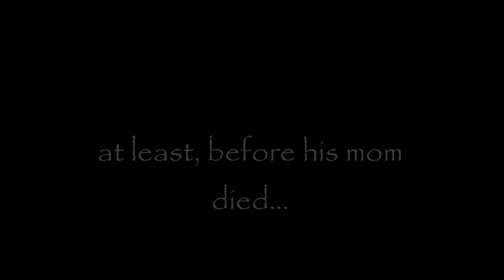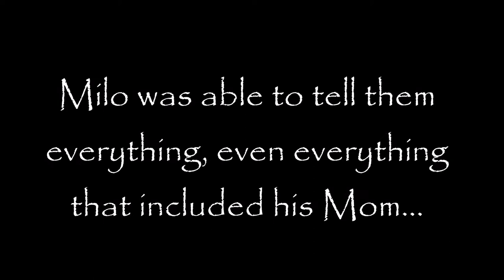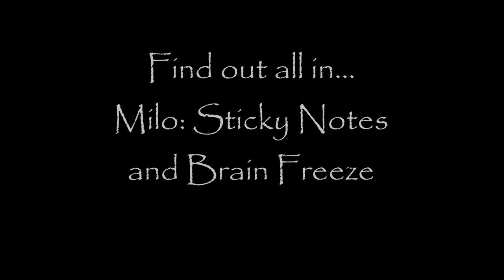Milo: Sticky Notes and Brain Freeze Trailer